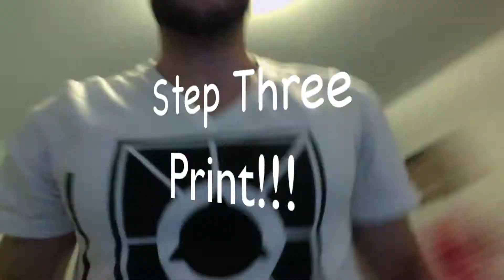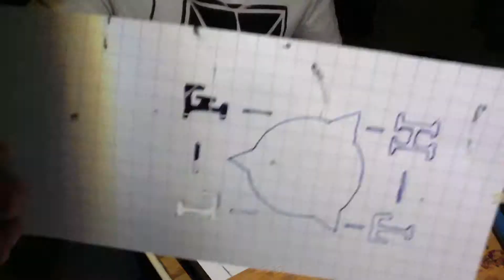1080p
This is a short film I made showing the process that I go through to make each one of my shirts. Enjoy!!

Music by Benjamin Dunn and The Animal Orchestra - We Came Alive